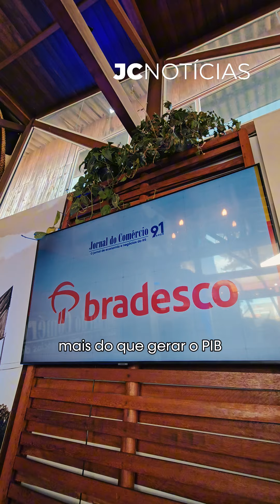Almoço na casa do JC na Expointer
O Jornal do Comércio promoveu, nesta quarta-feira, em sua Casa na Expointer, um almoço especial que contou com a participação da equipe do Bradesco e autoridades.

Foi uma oportunidade de confraternização na maior feira agropecuária da América Latina. Momento em que os participantes também aproveitaram para conhecer as novidades do agro expostas no Parque de Exposições Assis Brasil, em Esteio.